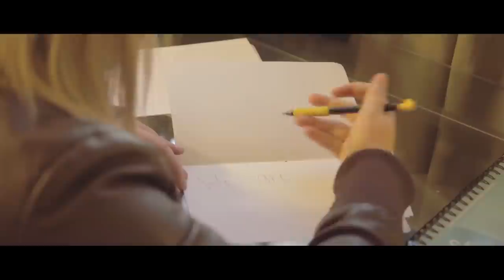We The Kings - Stone Walls (Oficial Music Video)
Hope you guys enjoy the video! Thank you everyone who help me out!